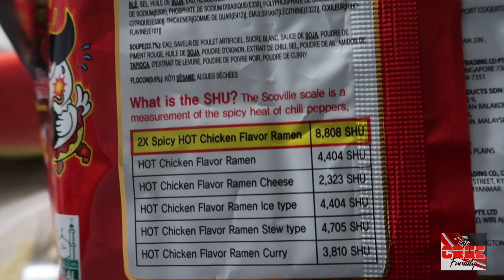spicy noodles challenge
and more

STALK US :)